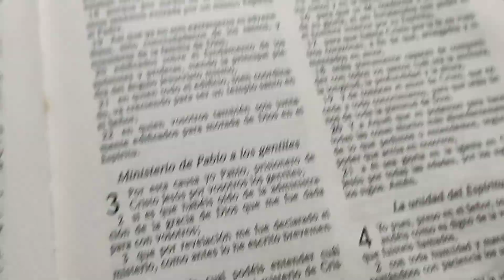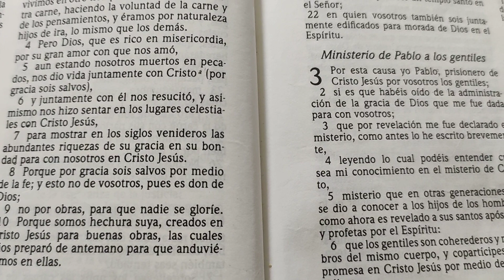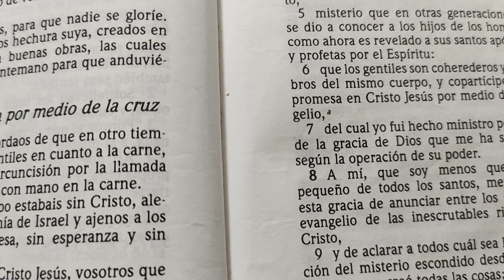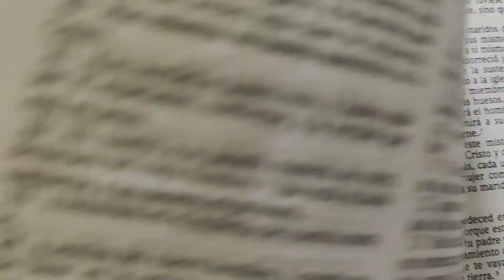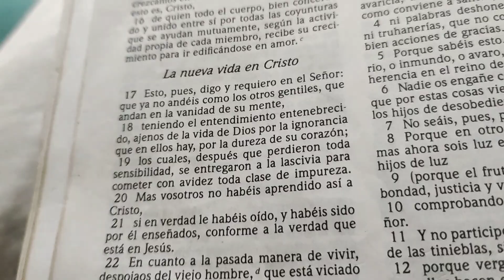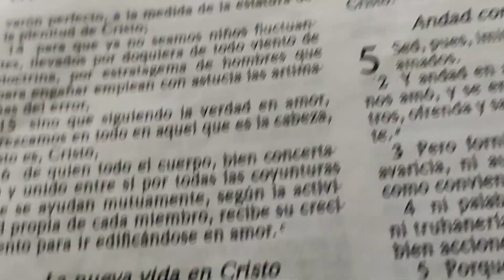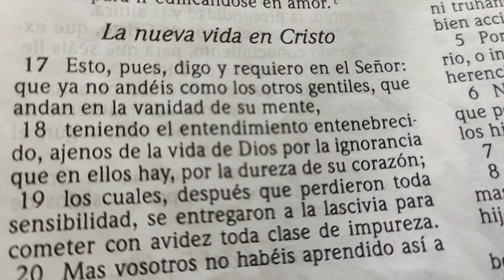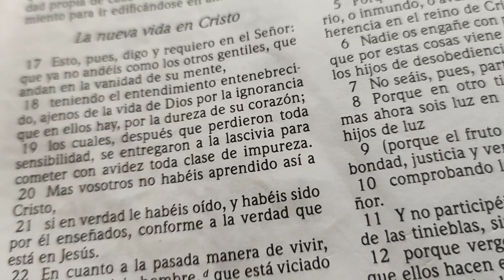Feliz fin de semana queridos familiares y amigos y amigas que Dios los bendiga